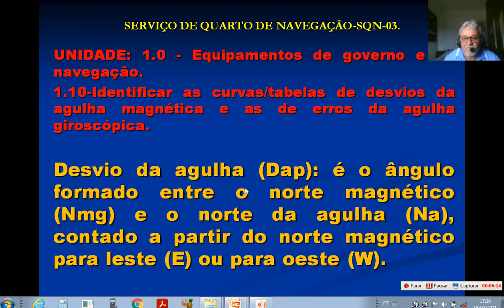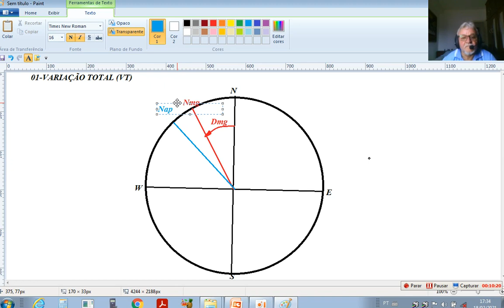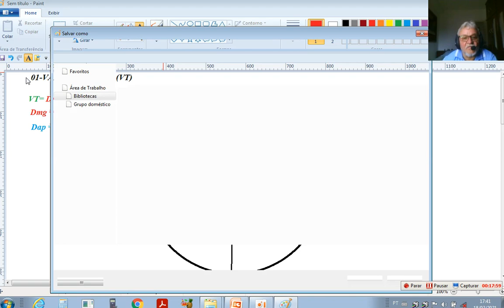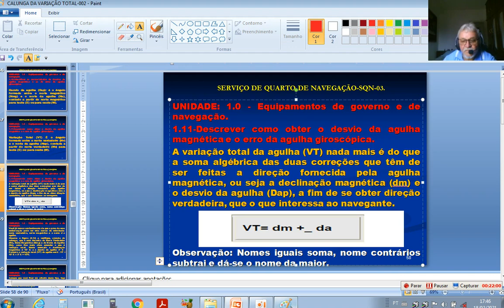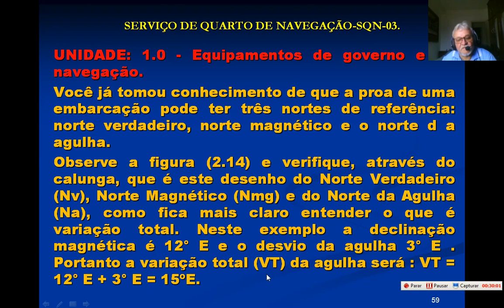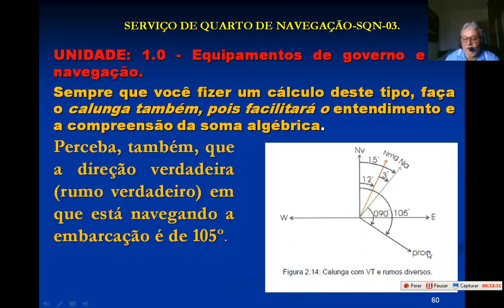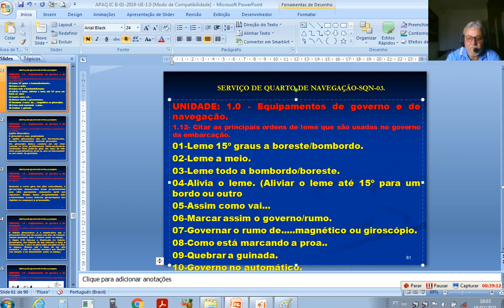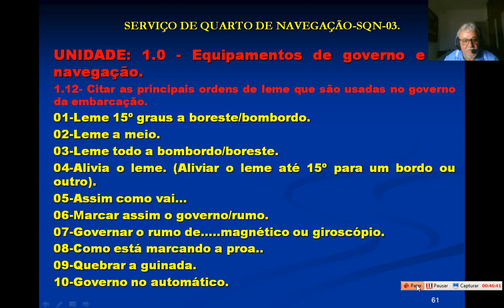SQN-03 UE-1.0 AULA-PARTE-04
SQN-03-VÍDEO AULA-UE-1.0-PARTE-04.
DATA=26/02/2021.